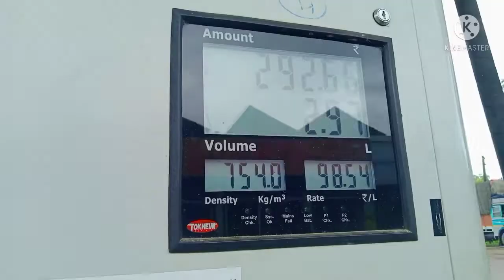Great mahajit at hojai like traditional type ,/// party jio mbbs/// most popular one ///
Great mahajit at murajar /// most popular/// why great///